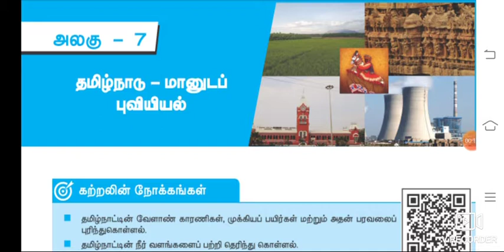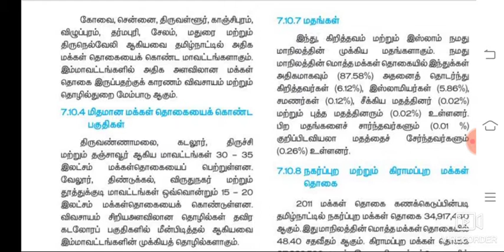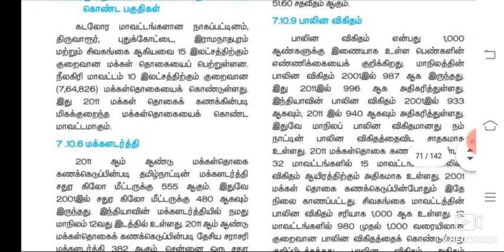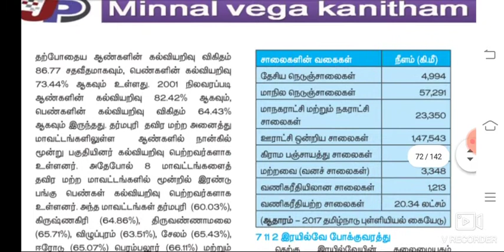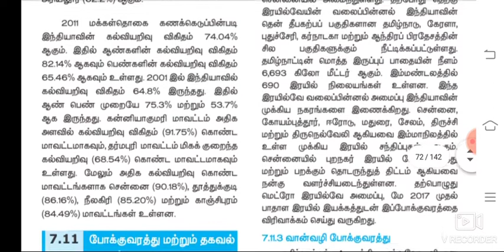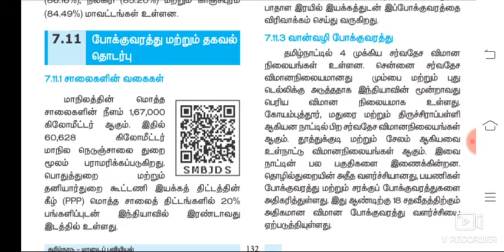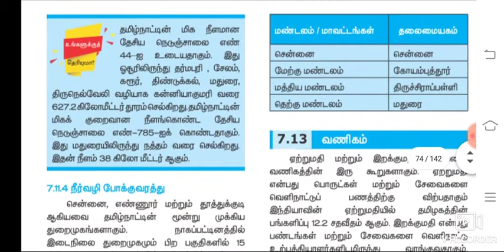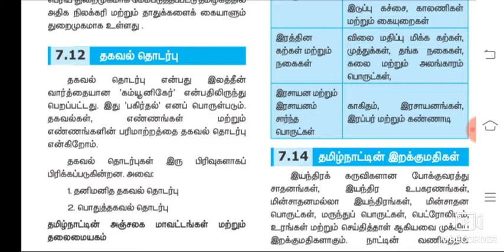தமிழ்நாடு மானுடப் புவியியல் | 2 in 1 Topic For Unit IX & Geography | Part 7